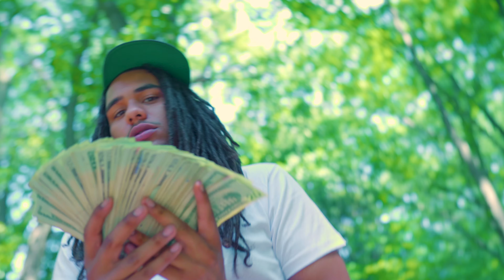Uberpack - Kool kid